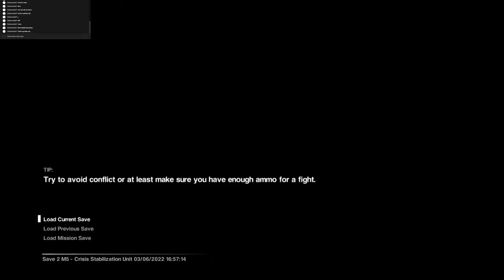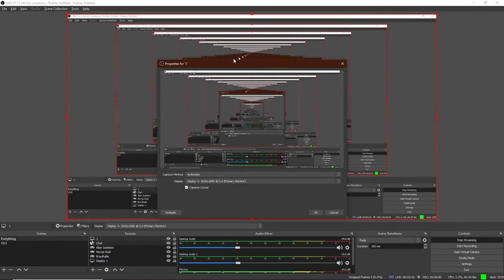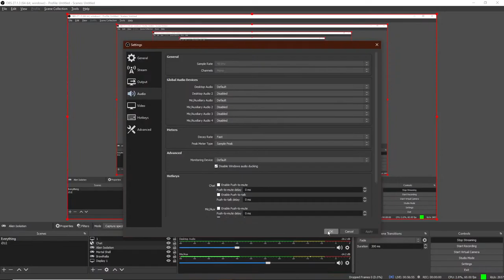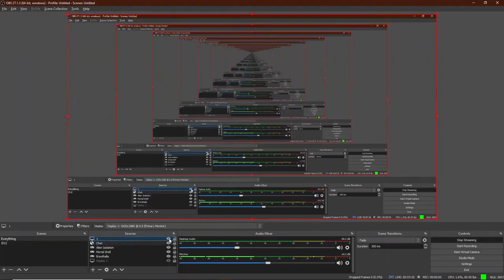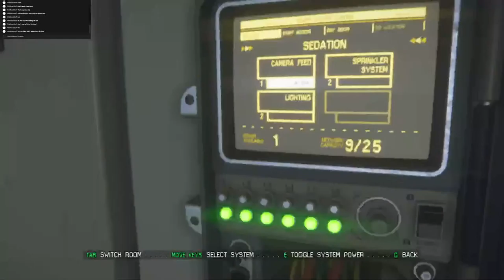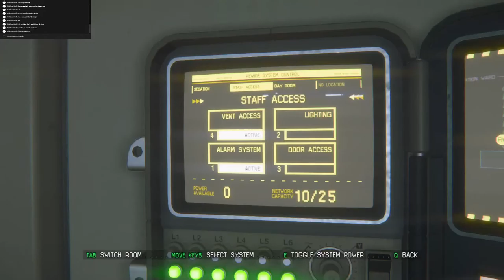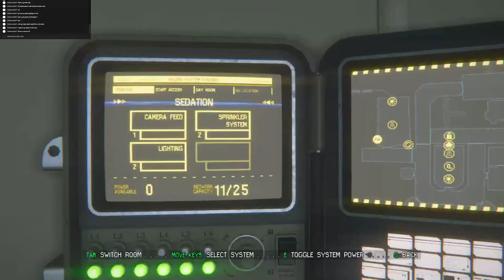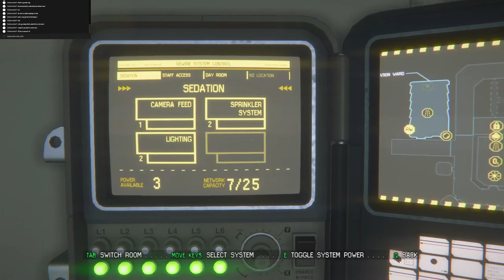Alien Isolation stream 2 playthrough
hardest difficulty

picking up after end of stream 1